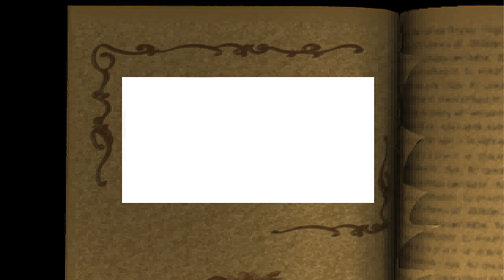Let's Play Disney's Villains Revenge Part 3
Plot:
The game's story is set in the bedroom of the player, presumably a child. Jiminy Cricket is the guardian of a book in the player's room which features several stories with happy endings. However, the book's happy ending pages are ripped out by a very bored Jiminy Cricket, who has read them so often that they put him to sleep. As a game, he asks the player to put them back where they belong, when suddenly the book is possessed by the spirits of several Disney Villains, namely Captain Hook from Peter Pan; The Witch (Wicked Queen Grimhilde) from Snow White and the Seven Dwarfs; The Queen of Hearts from Alice in Wonderland and the Ringmaster from Dumbo, who alter the stories to their advantage, without the presence of happy endings. The Blue Fairy appears and explains that because stories live on in the hearts of readers, removing the happy endings left the stories at their climax, with the heroes in peril and the villains in control. Jiminy and the player venture into the worlds of the stories to correct the happy endings.
In the altered stories, the Wicked Queen Grimhilde as Old-Hag Witch has built a giant house resembling her infamous poisoned apple and has put Snow White to sleep and intends to do the same to the seven dwarves. The Prince is also trapped by magic. The Ringmaster forces Dumbo to endlessly perform humiliating stunts in his circus. The Queen of Hearts has rather violently had Alice decapitated, although the girl does remain alive despite the separation of her body and head. Lastly, Captain Hook has aged Peter Pan into an old man, making it hard for the boy to fight, and the player fights Hook instead. The villains are defeated but then steal the happy ending pages, changing the bedroom into a battlefield mixed with their four areas. The player uses the book as a shield to deflect the villains' attacks and defeats each one (Hook is sent flying by a reflected cannonball, the Wicked Queen Grimhilde as Old-Hag Witch is seemingly frightened to death by her own reflection (via the player shooting poison apples), the Queen of Hearts surrenders when a hedge maze topiary statue she hides in is destroyed by the player shooting Hedgehogs and the Ringmaster is knocked unconscious by a well aimed custard pie). All of the happy endings are restored at the end of the game.

Gameplay:
The gameplay is an interactive point-and-click style that can take various forms. The cursor usually resembles Jiminy's glove. Most of the games involve a click-and-drag routine (e.g. dragging branches of thorns off of a trapped Jiminy in the Snow White world). In the Queen of Hearts labyrinth world, the player has to listen out for Alice's voice and decide on a direction to go in the maze to locate her head. In the Neverland world, the player has to move the mouse to combat Captain Hook with a sword, through which the mouse's movements are shown, much like how the Wii gameplay works.
In the final boss battle against the game's four villains, the game goes into a point of view similar to what one might find in a first-person shooter game. The player uses the storybook as a shield to block and deflect fired projectiles at the enemies of the game. Upon completing the game, several minigames are unlocked.
The game is played via two CDs which have to be interchanged for the full game to be played.

Cast:
Eddie Carroll - Jiminy Cricket
Kathryn Beaumont - Alice
Rosalyn Landor - Blue Fairy
Kevin Schon - Elderly Peter Pan, In
Tony Pope - Out
Corey Burton - Captain Hook, Mr. Smee, White Rabbit, Ringmaster
Louise Chamis - The Wicked Queen Grimhilde as Old-Hag Witch
Paul Factora - Bumpy the Clown
Michael Gough - The Prince, Playing Cards
Tress MacNeille - Mrs. Jumbo, Queen of Hearts
Michael Welch - Peter Pan